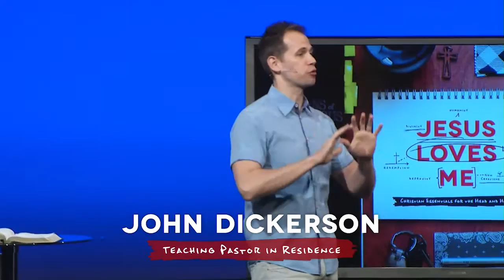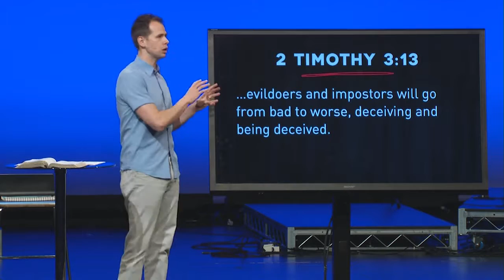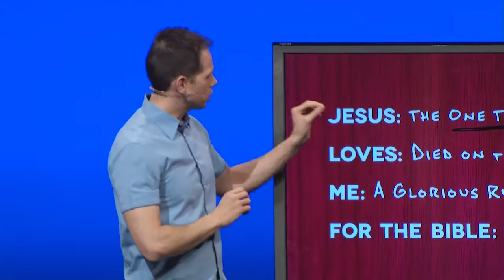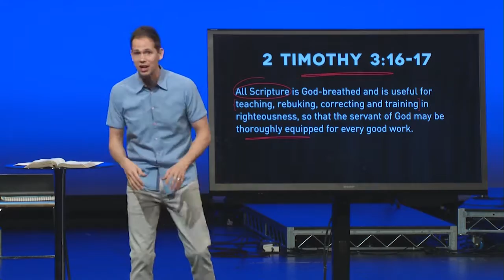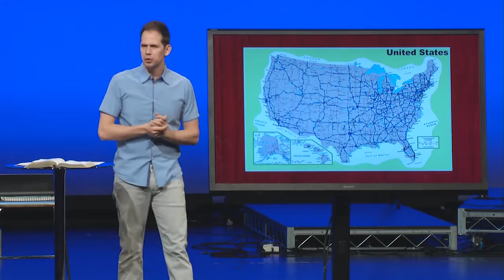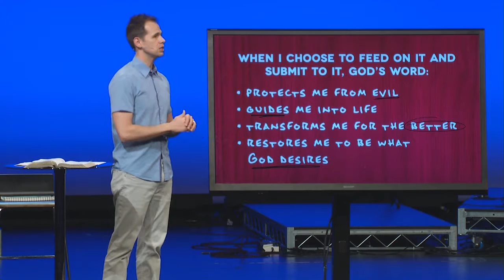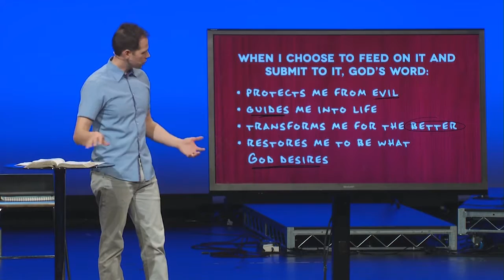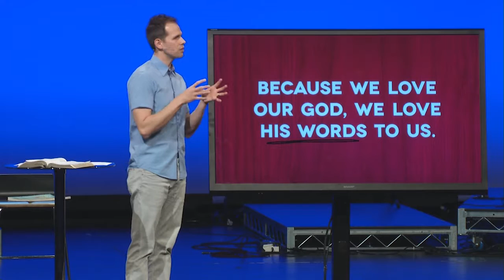Jesus Loves Me - Part 5: For the Bible